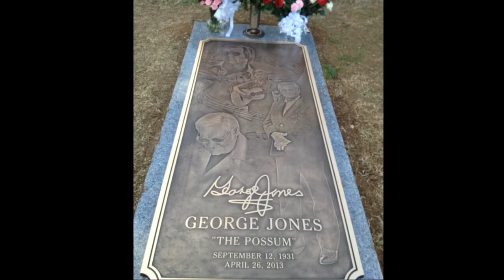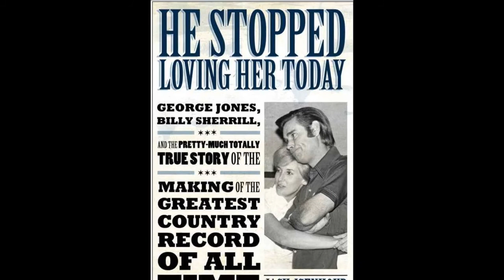George Jones ~ When The Grass Grows Over Me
Recorded For US Navy